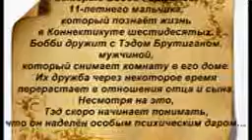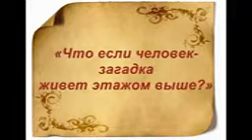15 Сердца в Атлантиде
Краткое описание фильма и несколько кадров из данной кино-ленты
Помогут Вам с выбором.Приятного Вам просмотра!